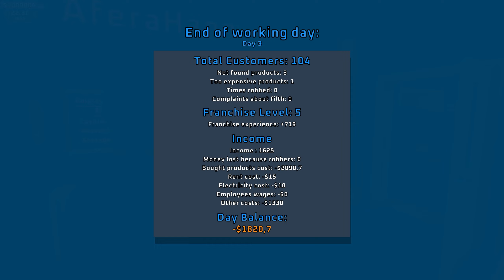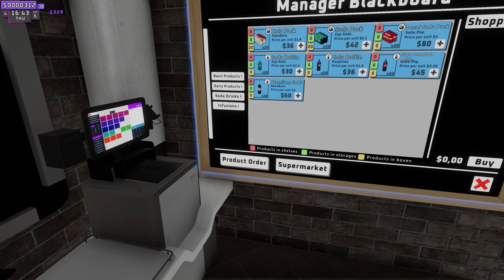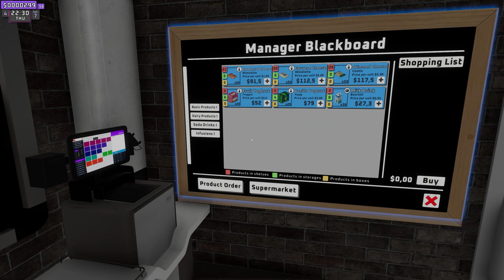Nasz pierwszy pracownik || #4 || Supermarket Together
Zagraj w SUPERMARKET TOGETHER za darmo! Zapełnij przestrzeń sklepową, odblokuj profity i franczyzy, zatrudniaj pracowników lub ścigaj irytujących złodziejaszków sklepowych. Im więcej graczy, tym więcej akcji!

REGULAMIN:

1. Nie przeklinaj na czacie (trochę kultury).
2. Nie obrażaj prowadzącego, oraz innych widzów, ponieważ szybko pożegnamy się.
3. Nie spamuj emotkami, oraz nie używaj CAPS'a. Nightbot tego nie lubi i blokuje takie wypowiedzi.
4. Nie reklamuj innych kanałów. Jest to niekulturalne i w ten sposób daleko nie zajedziesz.
5. Nie udostępniaj żadnych linków. I tak nie pojawią się na czacie, a możesz za to wylecieć.
6. Nick'i zawierające wulgaryzmy są niedozwolone.
7. Baw się dobrze i daj bawić się innym. W końcu od tego są gry.
8. Nie pisz do mnie "EJ". Posiadam imię, oraz ksywę.
9. Nie pytaj kiedy ukaże się film z jakiejś gry. Jak będzie to będzie.
10. Nie pytaj o moderatora lub admina na discordzie. Wybieram ich samodzielnie.